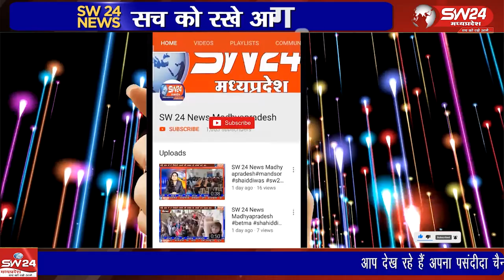खरगोन जिले के ग्राम गवली पाडल्या के किसान इन दिनों खेतो में खड़ी फसल की सुरक्षा को लेकर चिंतित है।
खरगोन जिले के ग्राम गवली पाडल्या के किसान इन दिनों खेतो में खड़ी फसल की सुरक्षा को लेकर चिंतित है। यहां गिरोह के रूप में सक्रिय चोर कपास की फसल रात के अंधेरे में चोरी कर रहे हैं, जिसकी रोकथाम के लिये किसान एसपी ऑफिस पहुंचे। खरगोन से जयन्त गुप्ता की रिर्पोट।